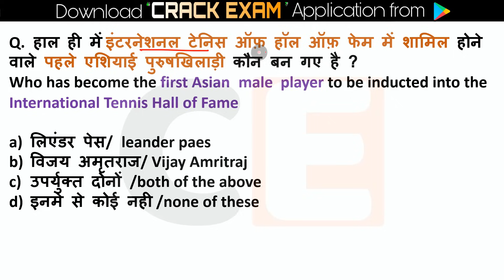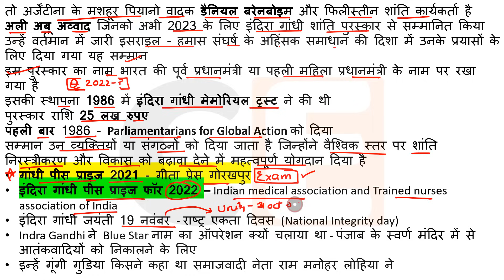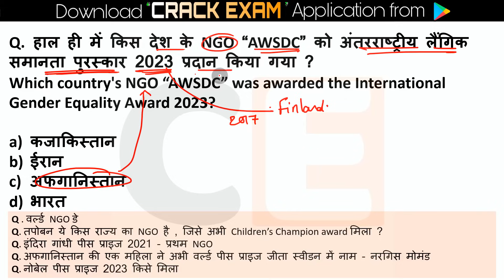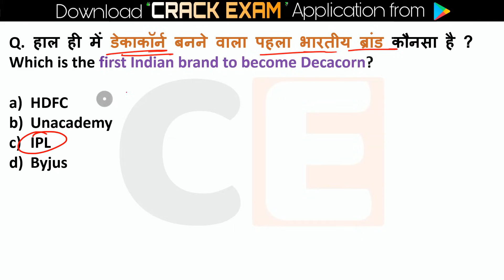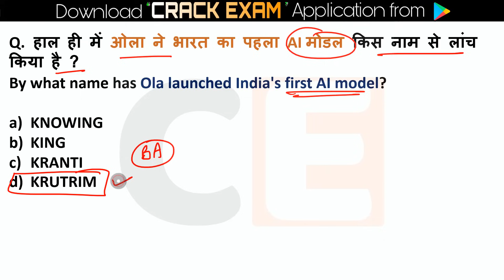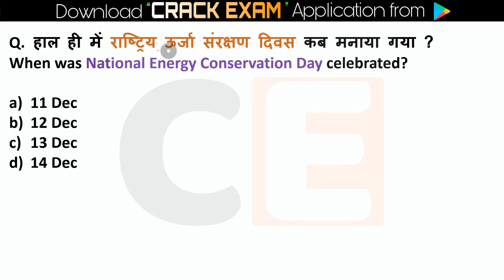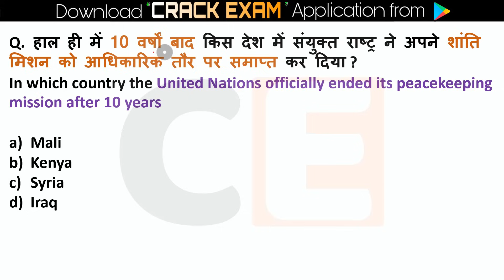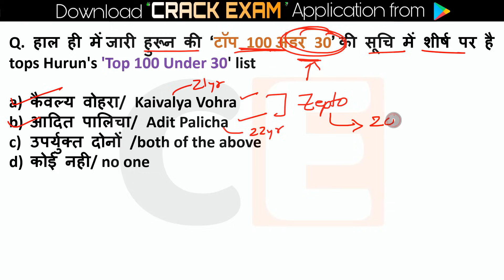15 - 21 December 2023 Weekly Current Affairs | Most Important Current Affairs 2023 | Crack Exam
15 - 21 December 2023 Weekly Current Affairs | Most Important Current Affairs 2023 | Crack Exam